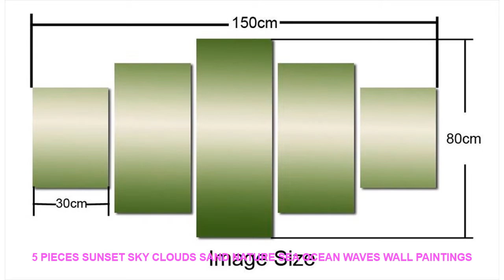5 Pieces Sunset Sky Clouds Sand Nature Sea Ocean Waves Wall Paintings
Cheap Offer 5 Pieces Sunset Sky Clouds Sand Nature Sea Ocean Waves Wall Paintings On Canvas Oil Painting Wall Painting Framed J009-042. with FREE Worldwide Shipping.

Style : Modern
Material : Canvas
Type : Canvas Printings
Frame : Yes
Brand Name : BYFEN ART
Support Base : Canvas
Original : No
Shape : Irregular
Frame mode : Framed Mirrors
Model Number : J009-042
Subjects : Seascape
Medium : Waterproof Ink
Technics : Spray Painting
Form : Multi-picture Combination
 Frame Stretched Ready to Hang : yes
Accept Customize : yes
Accept Dropshipping : yes
Accept Wholesale : yes
HD Printing : yes
High Quality Canvas Painting : yes
We Are Painting Factory : yes
After-Sales Guarantee : 2 years
Decoration : RoomsBedroomsOfficesCafe househotel

5 Pieces Sunset Sky Clouds Sand Nature Sea Ocean Waves Wall Paintings On Canvas Oil Painting Wall Painting Framed J009-042
size1:
20x30cmx2 20x50cmx2
20x60cm
(8inchx12inchx2 8inchx20inchx2
8inchx24inch
size2:
30x40cmx2 30x60cmx2
30x80cm
(12inchx16inchx2 12inchx24inchx2
12inchx32inch
size3:
40x60cmx2 40x80cmx2
40x100cm
(16inchx24inchx2 16inchx32inchx2
16inchx40inch
size1:
20x30cmx2 20x50cmx2
20x60cm
(8inchx12inchx2 8inchx20inchx2
8inchx24inch
size2:
30x40cmx2 30x60cmx2
30x80cm
(12inchx16inchx2 12inchx24inchx2
12inchx32inch
size3:
40x60cmx2 40x80cmx2
40x100cm
(16inchx24inchx2 16inchx32inchx2
16inchx40inch

Similar Product
ITOP Commercial Electric Potato Twister Tornado Slicer Machine Automatic High Quality Potato Spiral Cutter EU US
ITOP Electric 80W Kebab Slicer Kitchen Knife Doner Cutter Gyros Meat Cutting Machine 2 Blades Quality
Automatic Electric Kebab Slicer Kitchen Knife Doner Cutter Gyros Meat Cutting Machine Two Blades 110V 240V
ITOP Electric Kebab Slicer Doner Kebab Cutter Shawarma And Gyros Cutter Kitchen Knife With 2 Blades
Fast Delivery Automatic Electric Doner Kebab Slicer for Shawarma Kebab Knife Kebab Slicer Gyros Knife Gyro
For Blender BD9001 BD9003 Professional Blade Japan Imported Stainless Steel Sharp Knife
ITOP Stainless Steel 5 Steaker Meat Tenderizer Steaker With 2 Blades Rollers Commercial Meat Processors Kitchen
ITOP Stainless Steel 5 Meat Tenderizer Steaker Commercial Needle Steak Beaf Pounders Kitchen Meat Tools 11
ITOP Manual Tornado Potato Cutter 3 in 1 Multifunction Blade Stainless Steel Blades Twisted Vegetable Slicer
ITOP Multifunction Meat Grinder High Quality Stainless Steel Blade Home Cooking Machine Mincer Sausage Machine Kitchen

ITOPStainlessSteelBladeforKebabSlicerDonerShawarmaKnifeRoundBladeToothBladeKitchenFoodProcessors